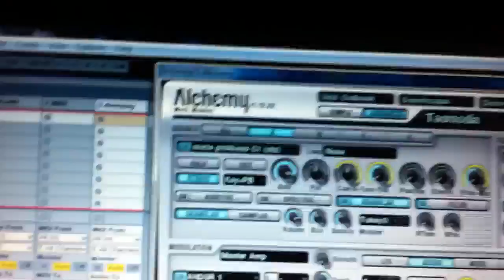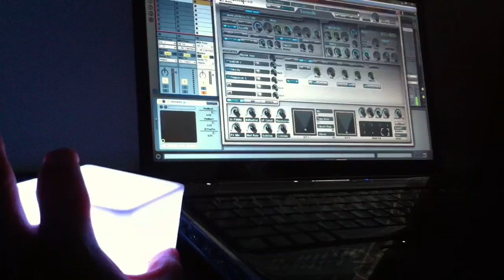Percussa Audio Cube & Camel Audio Alchemy Experiment 01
Using one cube face in sensor mode to play a note plus sen MIDI CC.